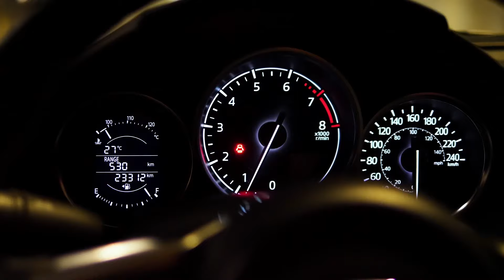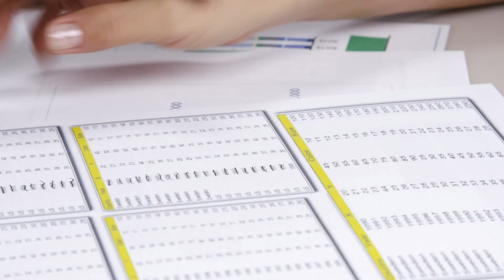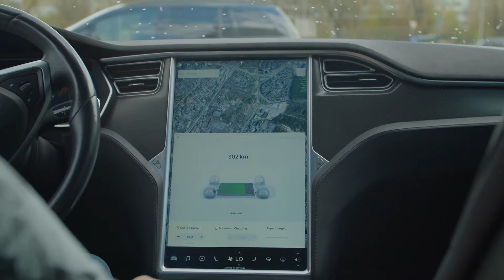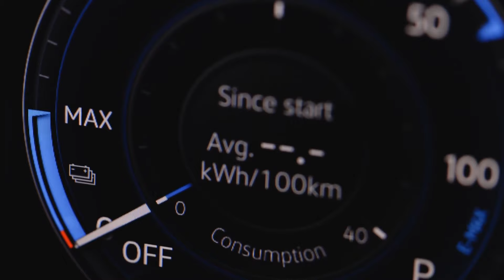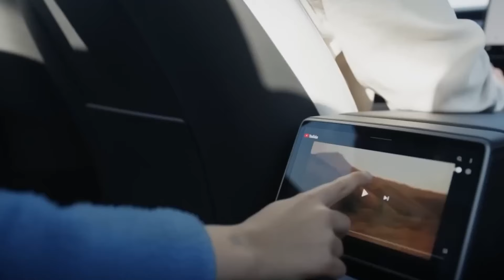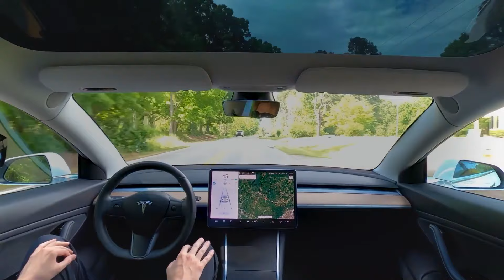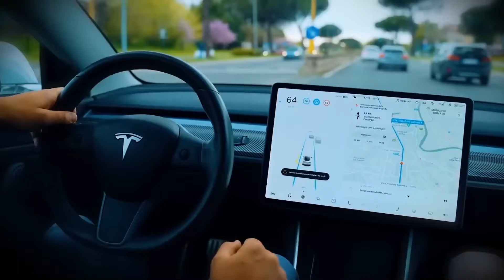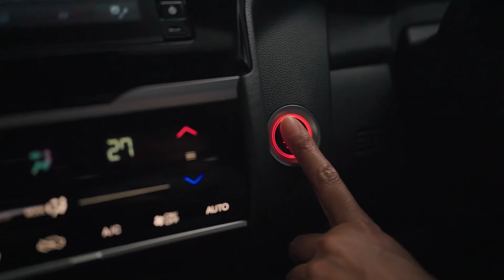Elon Musk: “Sto Lanciando Una Nuova Auto Tesla Da $5.000 Completamente Pazza!”